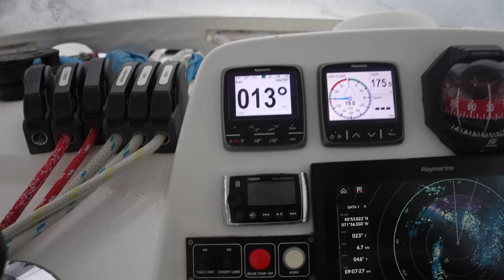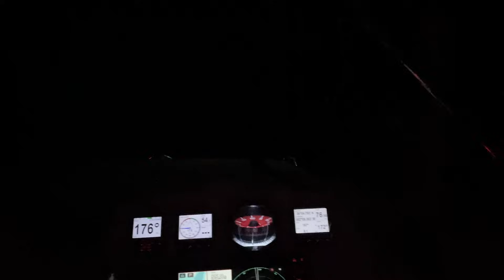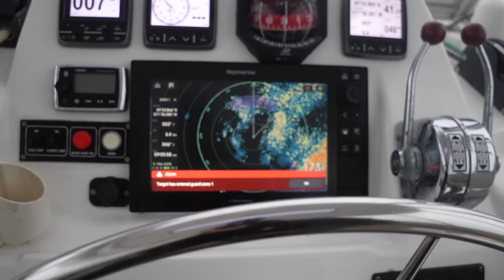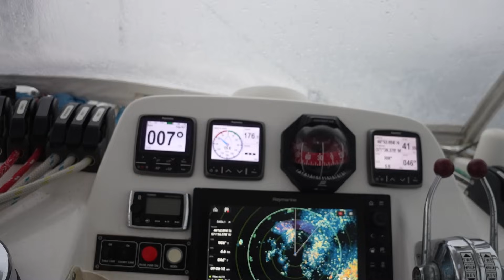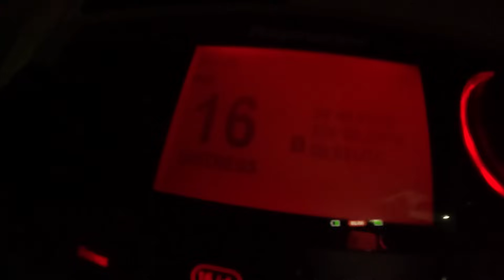BOAT LIFE: Our Scariest Moments Living On A Sailboat (After 1 Year)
We have been cruising full-time for over a year and have encountered some really scary moments along the way. In this video, we share our scariest moments living on a boat after one year of cruising.

This video isn't intended to scare you away from boat life but rather give you a realistic picture of the realities of what can happen when you live on the water. We love this life and we wouldn't trade it for anything!